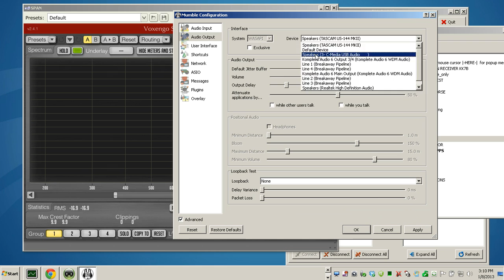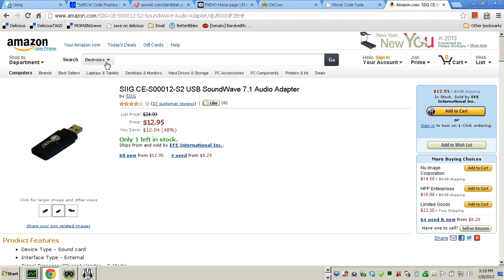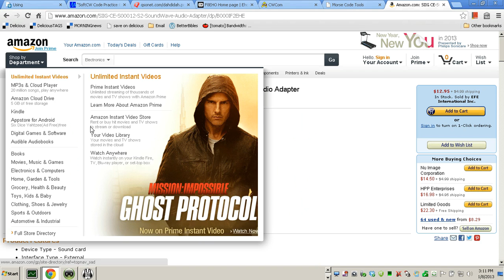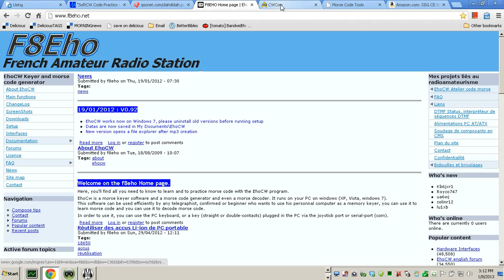REGENERATIVE CW MODE: making perfect morse code audio tones with free software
This video shows a method to take cw morse code audio tones that are poor in quality, and regenerate them to make them virtually - "perfect" - cw audio tones - using free software. An audio derived cw keying circuit is used to key a separate, free, software code practice oscillator. An external circuit is used to rectify the original morse code audio tones and turn that audio voltage into a cw keying ON/OFF voltage, in order to key the serial port's DSR pin to ground - activating the software code practice oscillator in precisely measured timing to duplicate exactly as possible, the original cw as far as timing, speed, length of each cw element, etc, goes.

Here is a link to a blog article that has many types of audio derived
cw keying circuits pictured:

Here is a link to a picture of the STRAIGHT KEY setup for CWcom:

Here is a picture of a BLOCK DIAGRAM of the audio flow
for this REGENERATIVE CW FILTER MODE SETUP:

Listen to this example of REGENERATING CW
at a QRQ speed of 70 wpm.